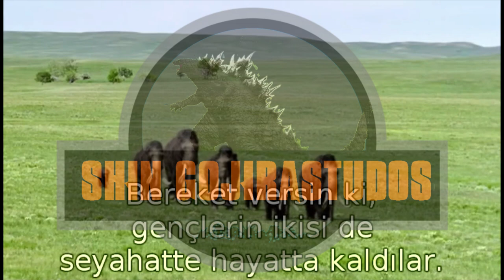Walking With Series [2001 - 2003] - Woolly Mammoth Screen Time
Tags: Dinosaur. Walking With Dinosaurs. prehistoric creatures. Screen Time. All scenes. Mammuthus.